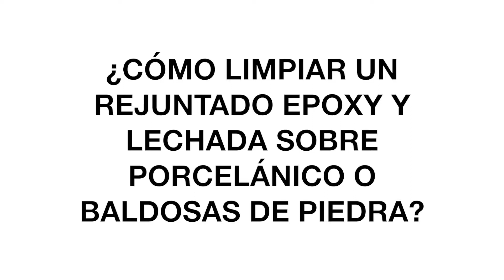¿CÓMO LIMPIAR UN REJUNTADO EPOXY Y LECHADA SOBRE PORCELÁNICO O PIEDRA? l Mr. Stone - Akemi Spain.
🗿Mr. Stone nos muestra como limpiar un rejuntado epoxy y lechada sobre porcelánico o baldosas de piedra.

👉 Vídeo especialmente dirigido a profesionales del sector de la piedra y la ceramica en el cual se muestra como eliminar restos de Fugalite® Invisibile, una junta de colocación y adhesivo vitrificado de Kerakoll Products.